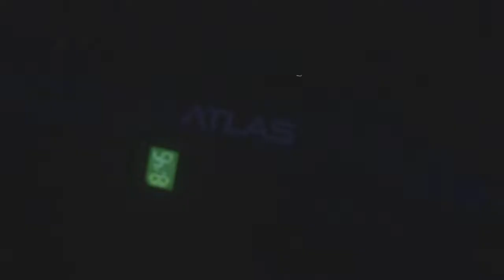Call of duty:Advanced warfare walkthrough part 2